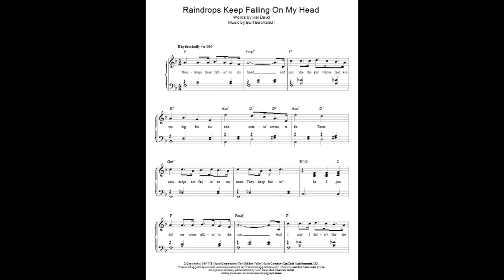Kathy Kirby. Raindrops Keep Falling On My Head. Live onstage -1971.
This is Kathy Kirby's rendition of  'Raindrops Keep Falling On My Head', which she sang at a late night cabaret appearance in Leeds, during January 1971.

After Kathy says to the audience ' whatever you want ... all night if you want ' ( echoes of Judy Garland ) you can then hear Kathy say '10 minutes ? '  ... checking the time that's left with her MD, Don Phillips, before she launches into 'Raindrops'.

Back then, it was a fairly new song by Bacharach & David - written for the 1969 film ' Butch Cassidy and the Sundance Kid '.

B.J. Thomas recorded the song as well as Sacha Distel - and many more artistes since then. It was a song new to Kathy's act - she gets the words mixed up a couple of times.

When Kathy sings 'Raindrops are hanking on his head ' - she's referring to the comedian Johnny Hackett, who was there that evening and later joined Kathy on stage for a rousing duet rendition of 'Bei mir bist du schön'. Kathy and Johnny had remained friends since he was one of her guest stars for the summer season of 'The Kathy Kirby Show' at The Winter Gardens, Blackpool in 1967.

The late Geoffrey Gee was a Leeds business man and Kathy's boyfriend at the time and she jokingly refers to him at the end of the song.  He recorded this cabaret performance on reel-to-reel tape.